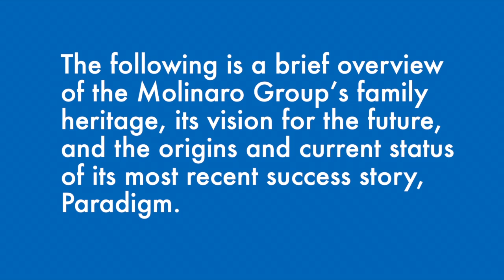This is Molinaro FINAL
The following is a brief overview of the Molinaro Group’s family heritage, its vision for the future, and the origins and current status of its most recent success story, Paradigm. October 2024